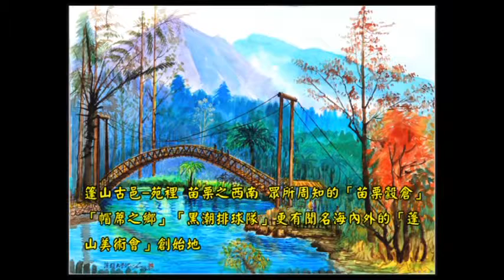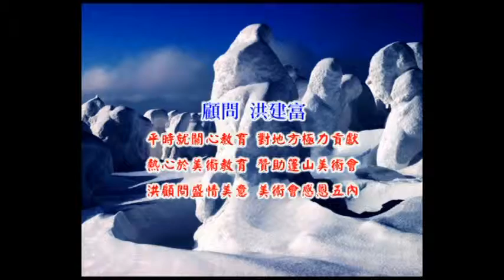逢山美術 01 1